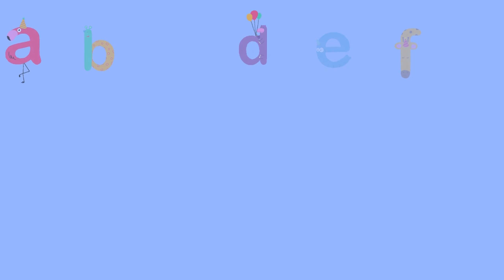ABC Song - Learn the Alphabet | Fun and Educational for Children